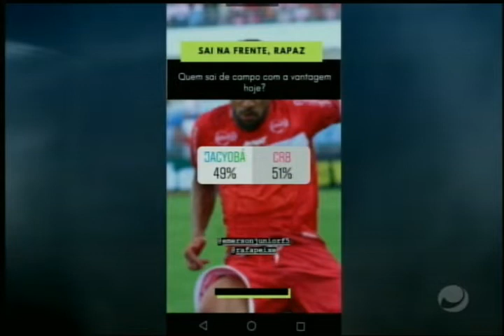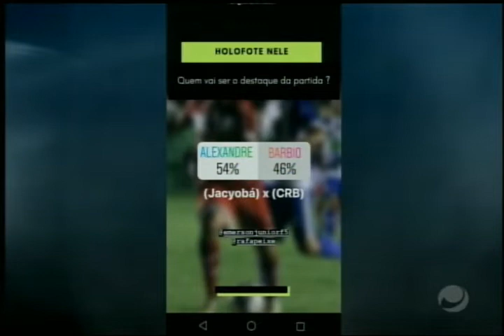Arena (20/03/2019) - Parte 1